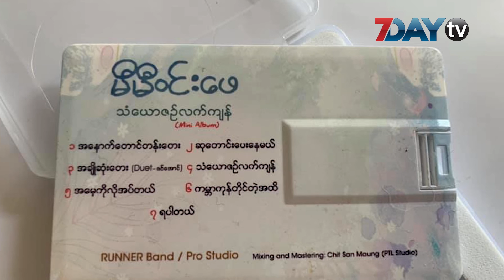မီမီဝင်းဖေ ရဲ့ “သံယောဇဉ်လက်ကျန်” မီနီအယ်လ်ဘမ်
နိုဝင်ဘာ - ၂၅၊၂၀၂၀

တေးသံရှင်မီမီဝင်းဖေရဲ့ သံယောဇဉ်လက်ကျန် အခွေကို မီနီအယ်လ်ဘမ်အဖြစ် မနက်ဖြန်မှာ စတင်ဖြန့်ချိပေးသွားမှာဖြစ်ပါတယ်။

ဒီအခွေမှာ သီချင်း ၇ ပုဒ်ပါဝင်မှာဖြစ်ပြီး နိုဝင်ဘာ ၂၇ ရက်နေ့စပြီး Online Platform အားလုံးမှာ စတင်နားဆင်နိုင်မှာပါ။

ဒီအခွေကို အယ်လ်ဘမ်ဖြန့်ချိတဲ့အခါ Original CD ၊ Stick ကို ဝယ်ယူအားပေးလိုတဲ့ပရိသတ်တွေအတွက် အိမ်အရောက်ငွေချေစနစ် ပို့ဆောင်ပေးဖို့ စီစဉ်ထားတယ်လို့ မီမီဝင်းဖေက ပရိသတ်တွေကို ကြော်ငြာထား ပါတယ်။

မီမီဝင်းဖေအနေနဲ့ တစ်ကိုယ်တော်သီချင်းခွေ ၁၇ ခွေထွက်ရှိထားပြီး အတွဲခွေသီချင်းများစွာ ထွက်ရှိထားသူဖြစ်ပါတယ်။

သတင်း - အေးမြတ်